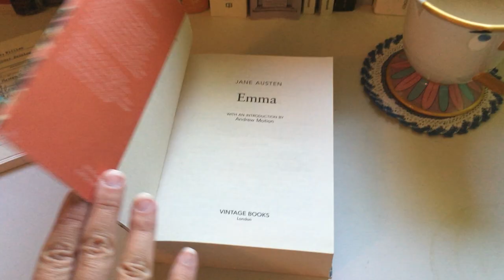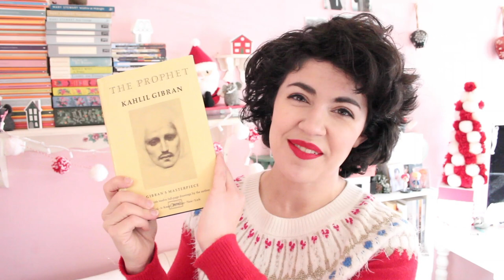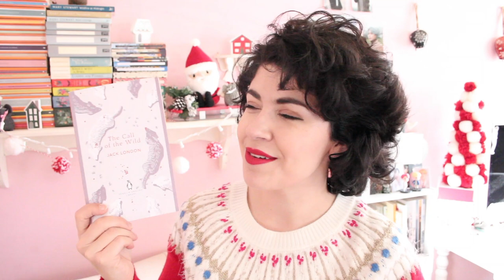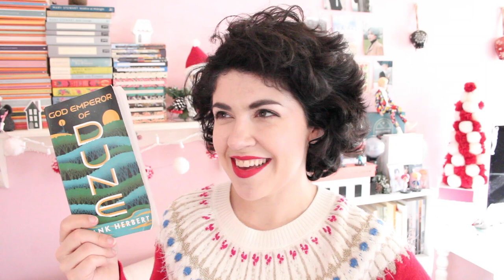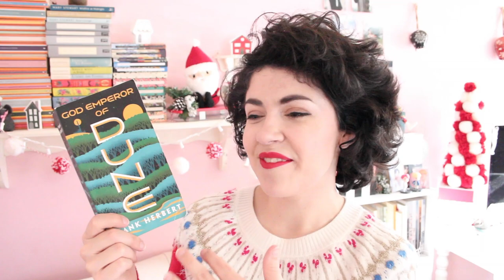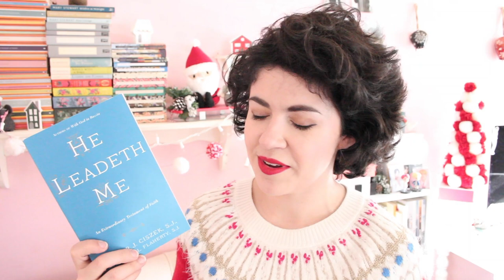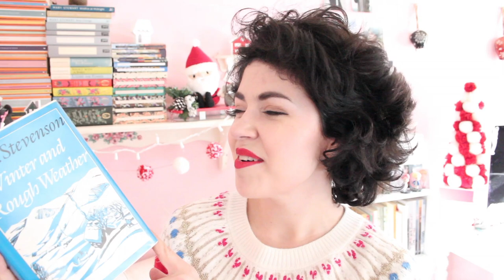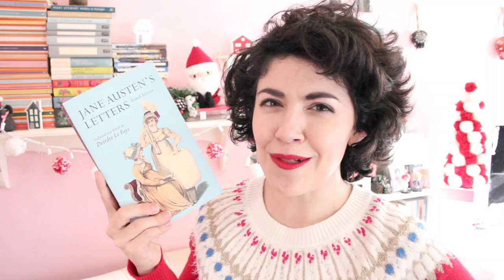20 FAVORITE READS OF 2020 | BookishPrincess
On the sixth day of Christmas...with a new year right around the corner, I'm looking back at my top 20 favorite books that I read in 2020! 📖

Magic Flutes by Eva Ibbotson
The Prophet by Kahlil Gibran
Abbe Constantin by Ludovid Halevy
A Spinner in the Sun by Myrtle Reed
Call of the Wild by Jack London
101 Dalmations by Dodie Smith
The Little Mermaid from Fairy Tales by Hans Christian Andersen
Spoon River Anthology by Edgar Lee Masters
Leaf by Niggle by J.R.R. Tolkien
God Emperor of Dune by Frank Herbert
Letters to a Diminished Church by Dorothy Sayers
He Leadeth Me by Father Walter Ciszek
Paul: A Biography by N.T. Wright
Winter and Rough Weather by D.E. Stevenson
Henrietta's War by Joyce Dennys
The Castle on the Hill by Elizabeth Goudge:
Jane Austen's Letters
The Three Musketeers by Alexandre Dumas
Life of St. Margaret Queen of Scotland

Favorite Books I Read in...

Welcome to the Bookish Kingdom! ✨ I’m so glad you stopped by. 😄 This channel is my hobby - I love to create and share the fun of my vacations, as well as my favorite books, fashions, crafts, music, movies, and more.

💕 Emma